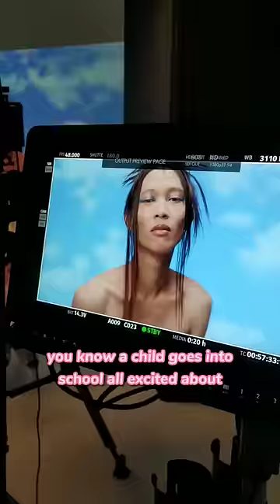Fun fact: I have a degree I never got to use in any of the things I do currently.